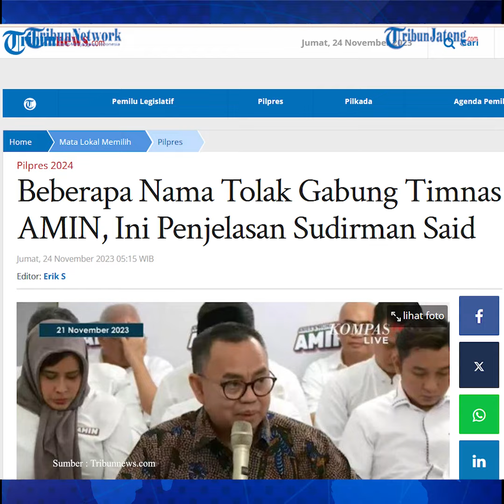Ary Ginanjar dan Hendri Satrio Tolak Gabung Timnas AMIN, Ini Penjelasan Sudirman Said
Sejumlah nama menolak bergabung dengan Tim Pemenangan Nasional (Timnas) Anies Baswedan-Muhaimin Iskandar atau (AMIN).

Nama-nama yang menolak yaitu pendiri lembaga pembangunan karakter ESQ Ary Ginanjar dan Ketua Badan Pengawas PAM JAYA Ridwan Dalimunthe. Kemudian Pendiri lembaga survei Kelompok Diskusi dan Kajian Opini Publik Indonesia atau KedaiKOPI Hendri Satrio (Hensat).

Terkait hal tersebut, Co-Kapten Timnas AMIN Sudirman Said menekankan apa yang terjadi bukanlah pencatutan.

Mantan Menteri ESDM itu mengatakan nama-nama yang sempat diumumkan kemarin merupakan rekomendasi dari berbagai pihak, mulai dari capres-cawapres hingga partai koalisi.